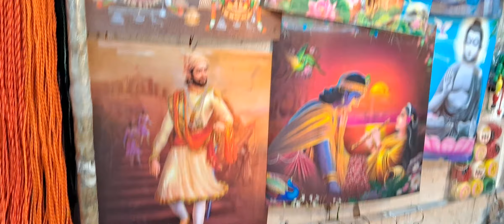రకరకాల వస్తువులు దొరికే# షాపింగ్ అంటే ఎవరికీ ఇష్టం వుండదు# చెప్పండి subscribe,Like&share